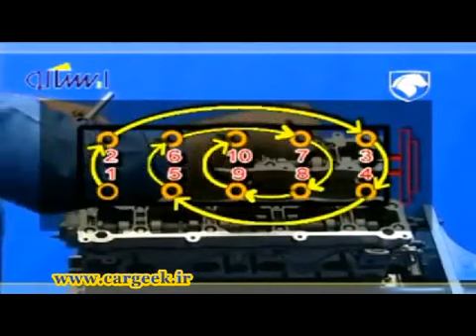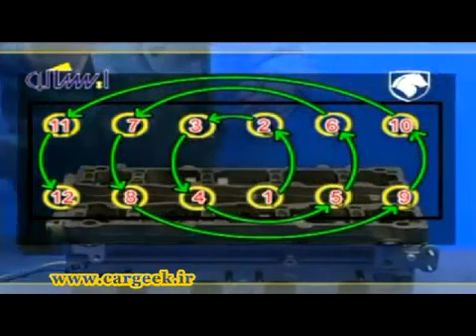Dissection of components and disassembly of TU5 engine. Peugeot 206 207 Samand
این موتور 16 سوپاپ و 1600سی سی است و در پژو 206 ، 207 ، پارس LX و پارس اتوماتیک ، رانا و 405 SLX استفاده شده است.